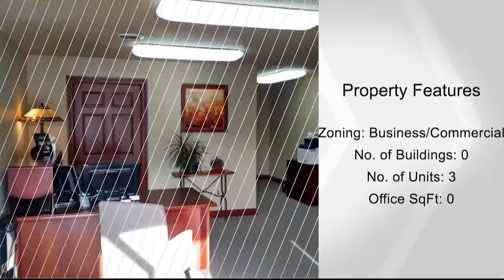1658 W 9th St, Winona, MN 55987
Three possibilities for a buyer: 1. Buy as an investment property and have the property currently rented and bringing in $36,000 a year  2. Occupy part of the building and rent out part of the building and have the tenants help cover your payment.  3. Start up or relocate your business to have Hwy 61 visibility, off street parking and a spacious, updated commercial building.  Property has 11 off street parking spaces plus an attached garage with 540 sq. ft.